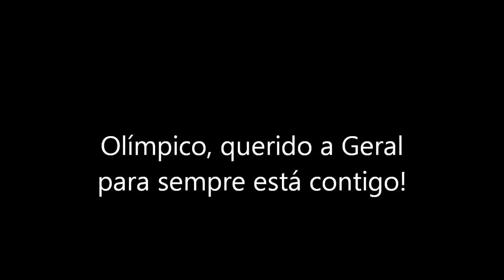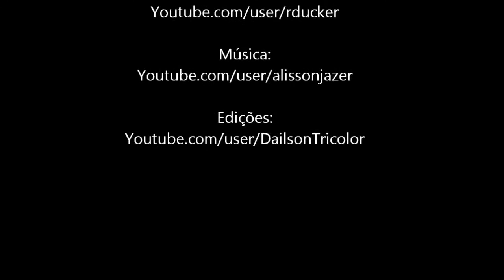Geral do Grêmio Estádio Olímpico Melhores Momentos HD